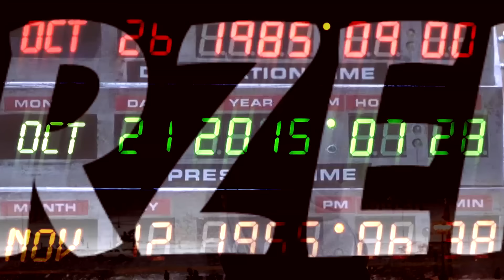Pierścienie Władzy - Sezon 2 Odc. 8 FINAŁ (Amazon) ★SzybkieRecenzje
Omówienie ostatniego, finałowego odcinka serialu Amazona w świecie "Władcy Pierścieni" czyli The Lord of the Rings: The Rings of Power (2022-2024).

Korzystam ze sprzętu:

Klawiatura: Logitech MX Keys
Mysz: Logitech G604
Słuchawki: Logitech G435

Miesiące tematyczne (RR):
2018: